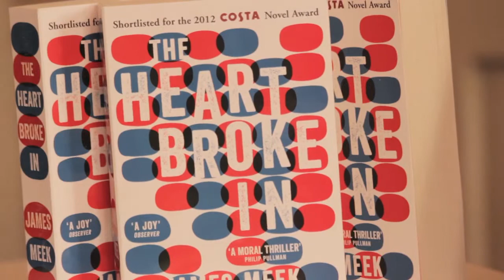James Meek interviewed by Louise Doughty for Fiction Uncovered 2013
The Heart Broke In is an old-fashioned story of modern times, a rich, ambitious family drama of love, death and money in the era of gene therapy and internet blackmail.

About James Meek:

James Meek was born in London in 1962 and grew up in Dundee. His novel The People's Act of Love (2005) won the Royal Society of Literature Ondaatje Prize, the SAC Book of the Year Award, was longlisted for the Man Booker Prize and has been published in more than thirty countries. His novel We Are Now Beginning our Descent (2008) won the Prince Maurice Prize. He is the author of two other novels and two collections of short stories. His journalism has won a number of British and international awards, including Foreign Correspondent of the Year at the British Press Awards. He lives in London.